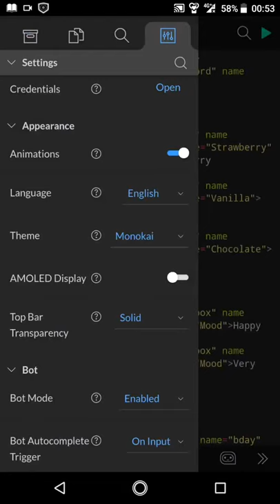coding HTML5 and CSS3 on phone 📱👩‍💻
Html5 CSS3 web codingHtml5 coding HTML5 and CSS3 on mobile phone using Spck mobile text editor

more about web Programming
Learn

if you want to learn how to download files from a website then click this link

created using HTML,CSS and JavaScript